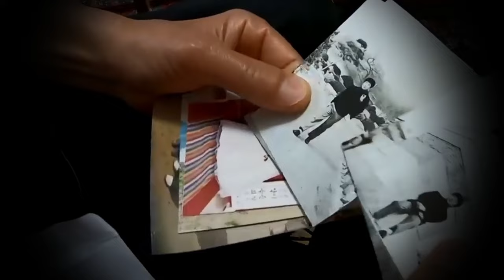제가 노후준비를 할수있었던건 '이것'이 없었기때문입니다ㅣ가장 확실한 노후준비ㅣ노후를 망치는 치명적인 실수